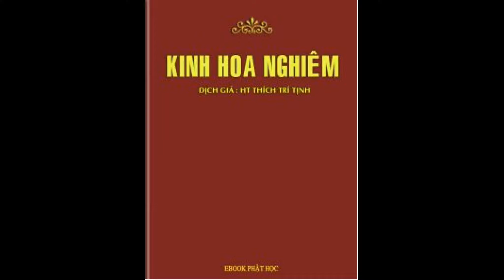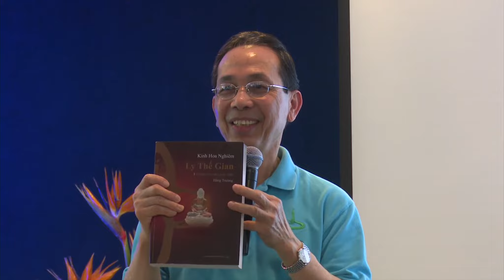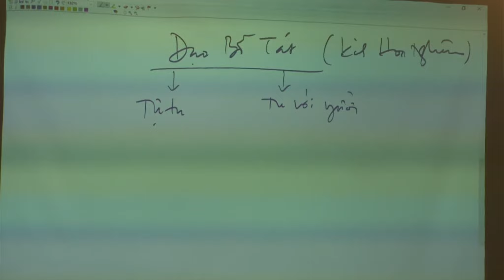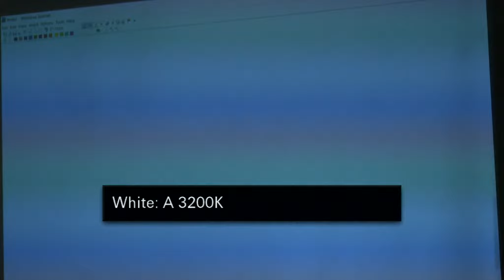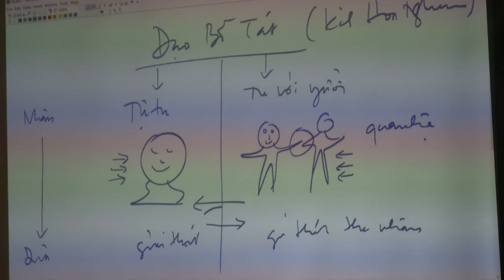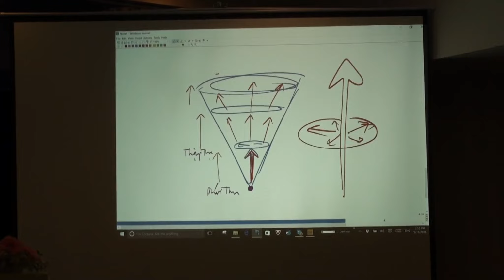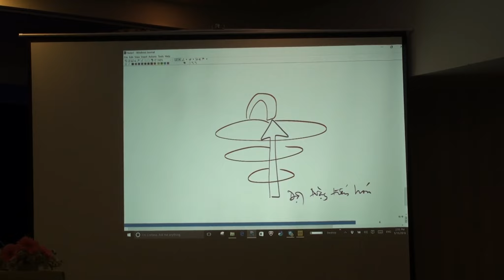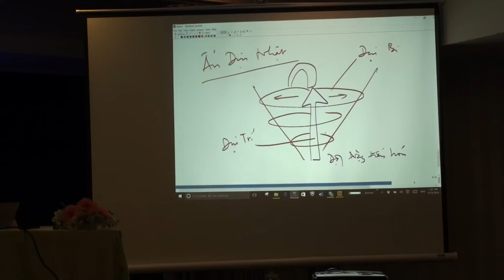Ly Thế Gian và Phục Vụ Đời ̣(1)